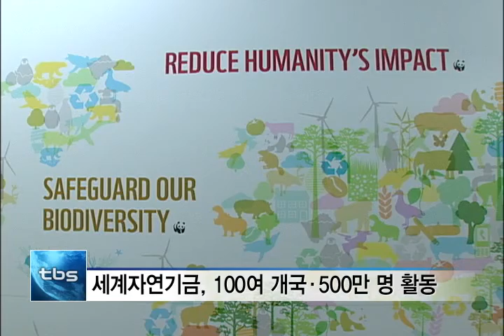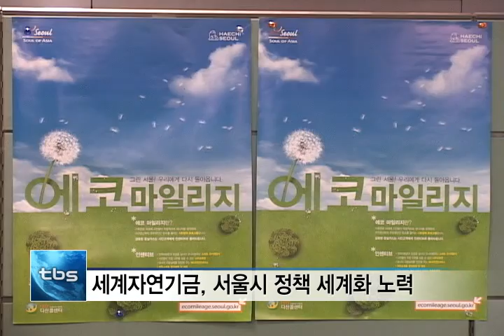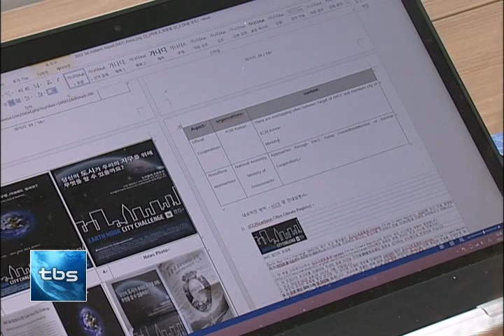[tbs tv] 세계자연기금 서울 유치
세계자연기금(WWF)한국본부가 서울에 유치되고 지난달 28일 개소식을 가졌습니다. 지구촌 전등끄기, 차 없는 날 실시 등 서울시의 다양한 환경정책 활동을 세계자연기금에서 높이 평가했다고 하는데요. 이번 유치를 통해 서울시가 아시아 친환경 분야의 전략적 요충지로 나아갈 수 잇을지 주목되고 있습니다.